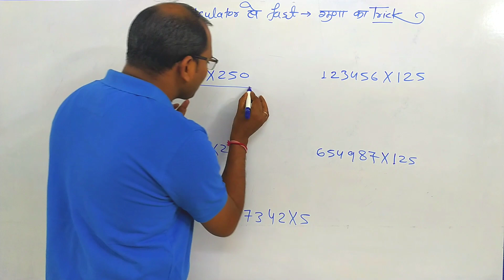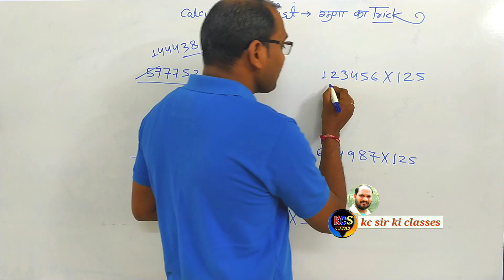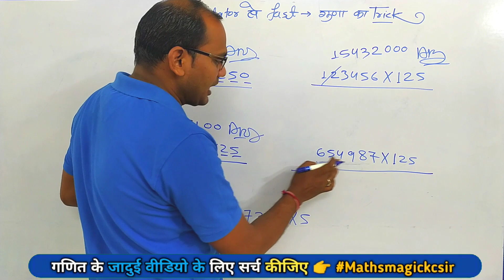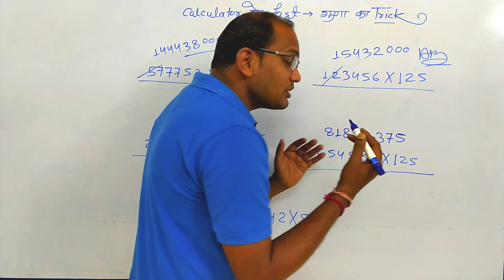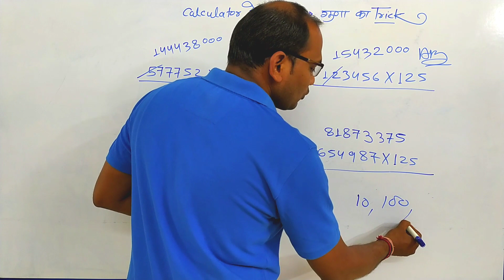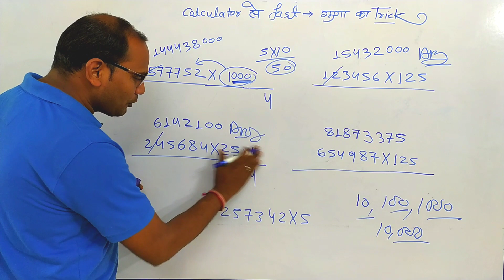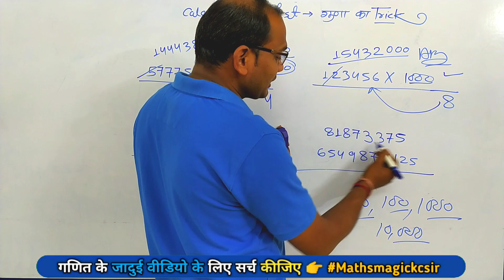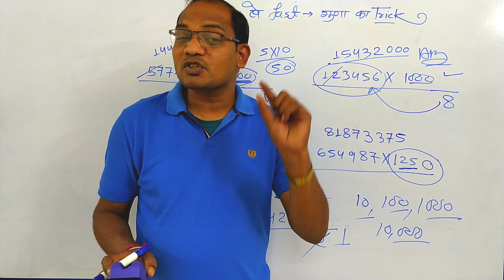गुना का best trick || RRB NTPC | kc sir ki classes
Maths magic by kc sir || RRB NTPC || SSC RAILWAY EXAM